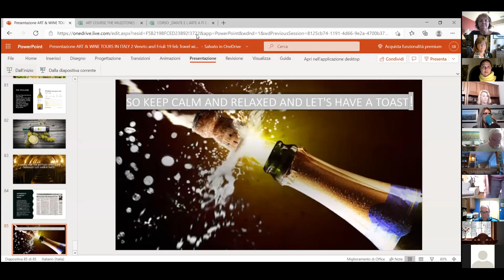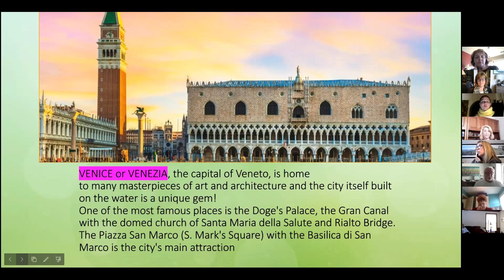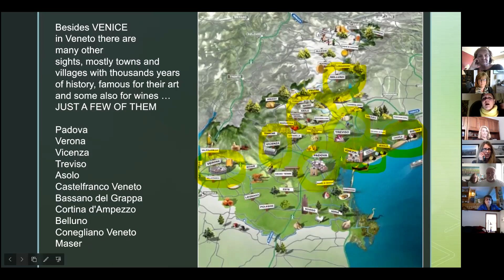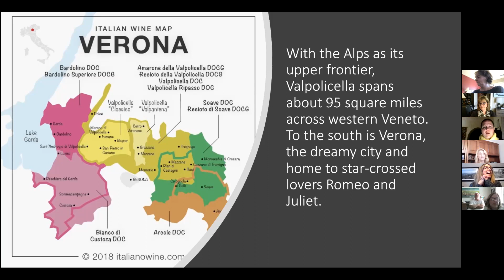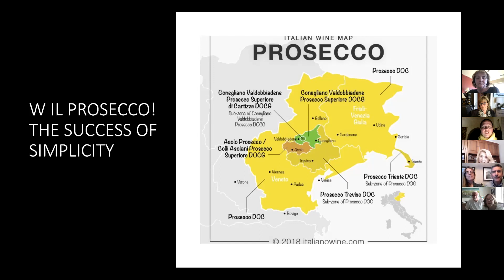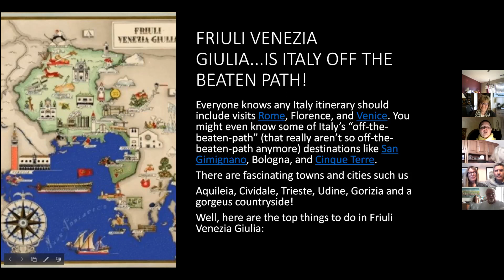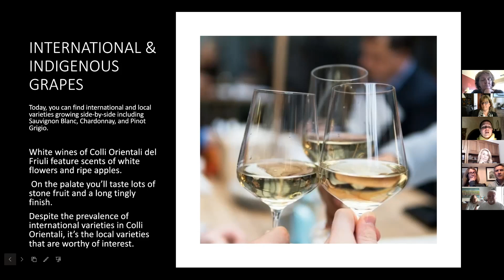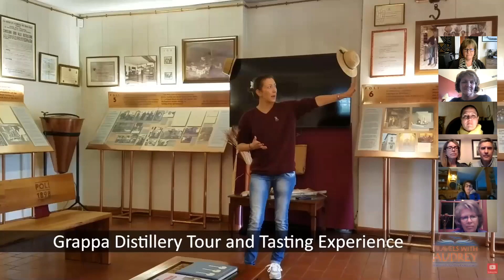Virtual Vineyard: The Art and Wines of Veneto & Friuli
During the Art and Wines of Italy three-part series, published art scholar, local expert guide, level III sommelier, Susanna, will take us on a virtual journey to Veneto and Friuli Venezia Giulia. From the comfort of our own homes, we will admire the landscapes, architecture and works of art while tasting wines from these regions.

WINES discussed and tasted are:
Vento Amarone - Veneto
Prosecco Conegliano Valdobbiadene - Veneto
Friulano – Friuli Venezia Giulia
Ribolla Gialla – Friuli Venezia Giulia